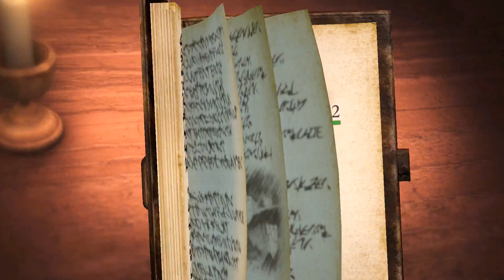[PC] Longplay #21 - Attack on Titan 2 #25 (Scout Missions)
Jogando as missões principais do jogo, adquirindo level máximo de amizade e completando todas as missões

Specs
Placa mãe: Asus Z97-k
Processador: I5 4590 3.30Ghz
Memória: HyperX 8gb 1866Mhz
Placa de vídeo: GTX 760Ti 2Gb
HDD: Seagate ST100M 1Tb